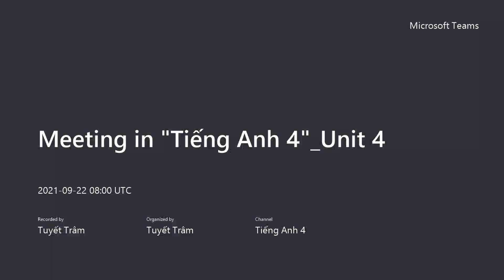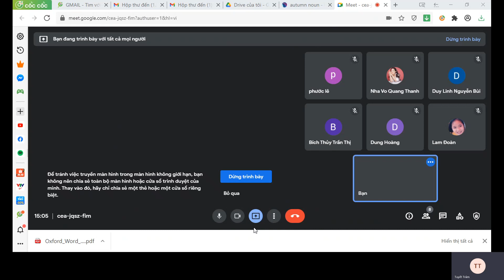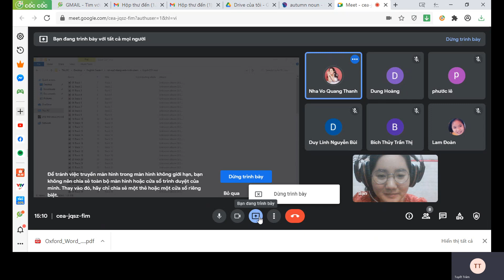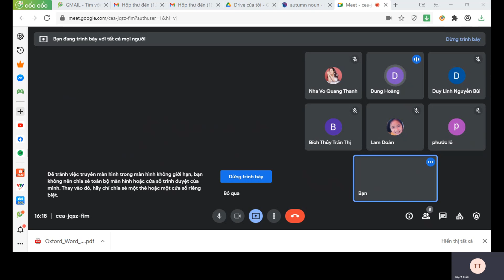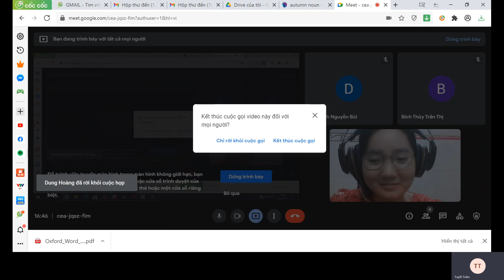Tiếng Anh 4 Online GESTH Unit 4_When's your birthday?_Tiết 1_22/9/2021